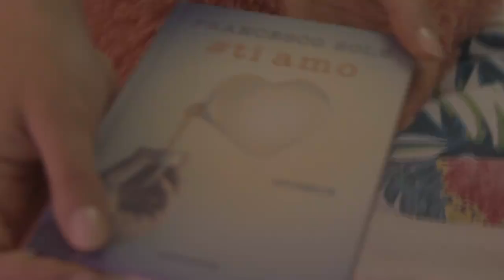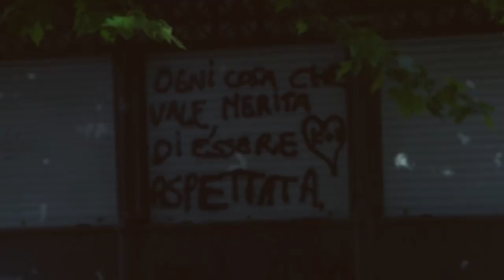Francesco Sole Dedicato a tutte le donne poesia